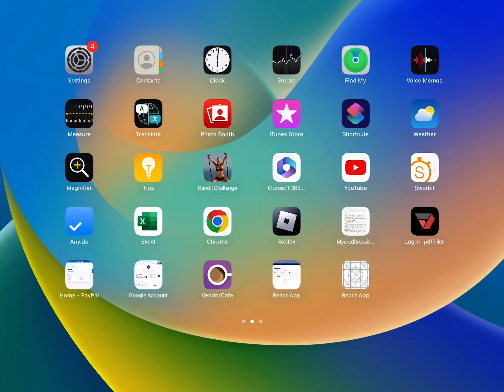Fighting the police in Roblox